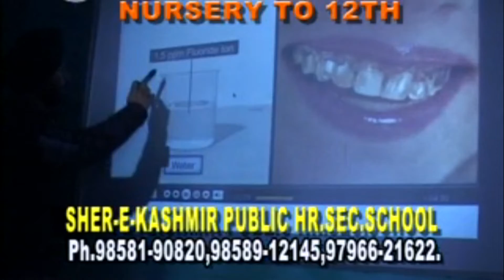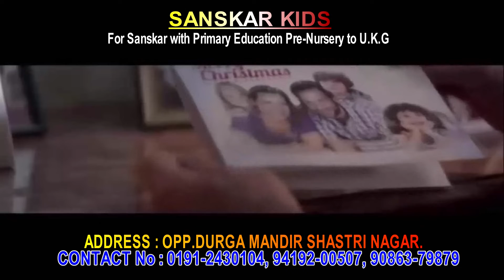Police public Meeting at Samba Chaired by SSP Traffic Rural Jammu